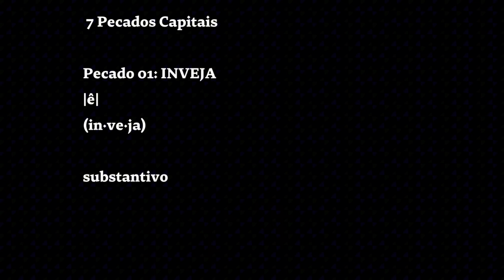Birrinha! - Calica (Official Video)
Birrinha! - Calica (Oficial Video)

7 Pecados Capitais, 7 músicas, 7 vídeos!
Pecado 01: INVEJA
|ê|
(in·ve·ja)
substantivo feminino
1. Desgosto pelo bem alheio.
2. Desejo de possuir o que outro tem, geralmente acompanhado de ódio pelo possuidor.

!! Birrinha !!
[derivação feminino singular de birra].
lê
(bir·ra)
substantivo feminino
1. Comportamento ou reação exagerada e
 sem motivação racional, geralmente originada
por um capricho ou uma contrariedade. = CENA, FITA
2. Antipatia ou implicância em relação a algo ou alguém.
3. Quebra de boas relações. = DESAVENÇA

Produção: @dacherii & @antoniaadeliaoliveira
Direção Criativa: @angelstravaganza
Direção Geral: @angelstravaganza
Filmagem: @angelstravaganza
Criação: @dacherii & @so.calica

Cabelo: @perucasoliver
Bota: @arrasadora.com.br
Make: @mano_agliardi
Styling: @dacherii
Produção Músical: @oficialhenriiq